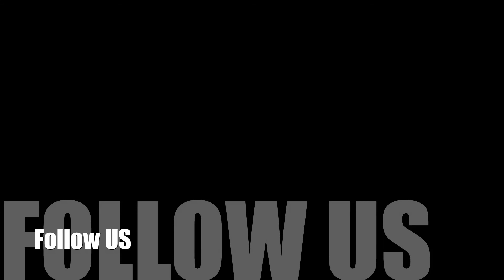Dun Deal - Pump Ya Breaks